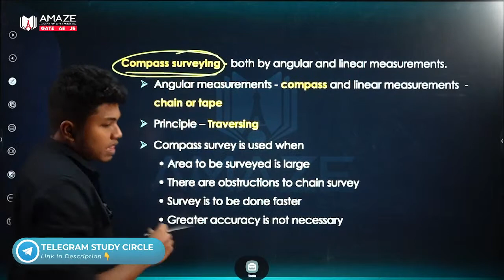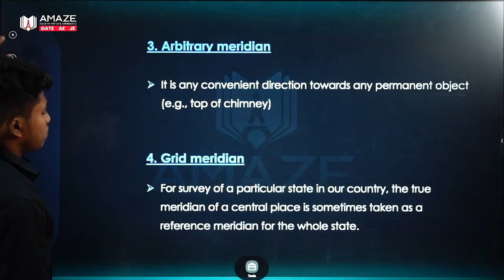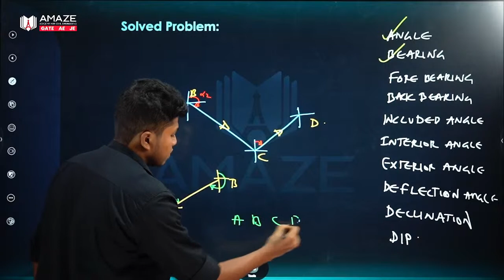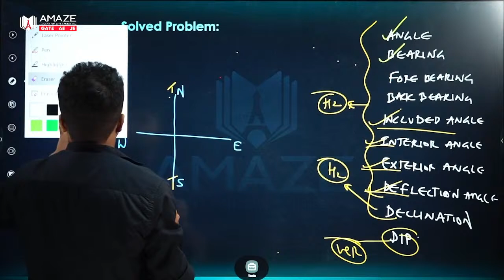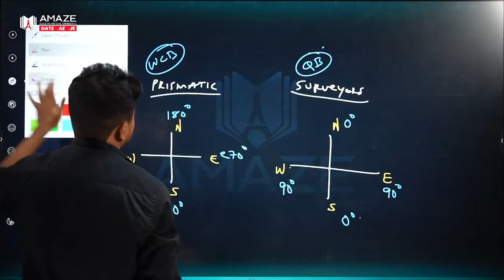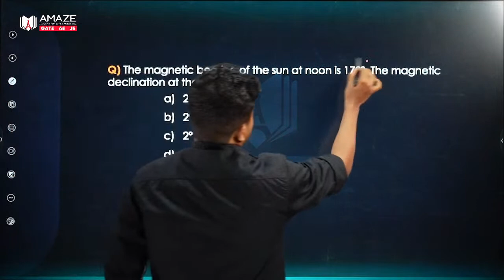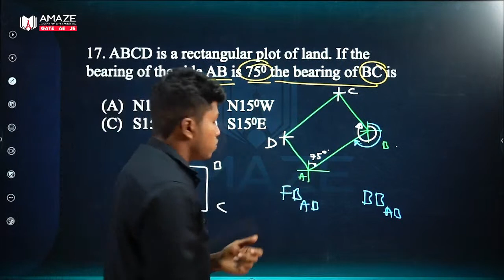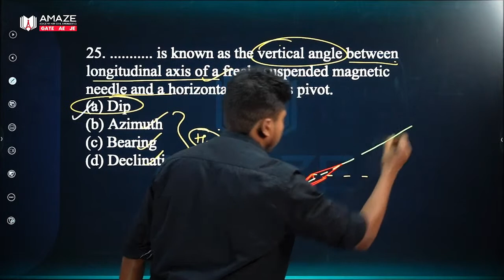Day 12 | Survey | Compass Survey | SSC JE Rapid Revision Series🔥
Day 12 of SSC JE rapid revision series on the topic Compass surveying of subject Survey by Nandhu AR sir.
This video is useful for all Civil Engineering MTech, Btech, Diploma and ITI Aspirants preparing for Government exams conducted by Kerala PSC and SSC boards and also for GATE exam.